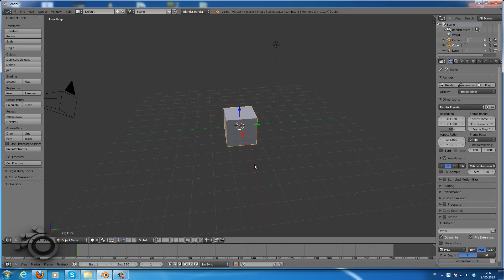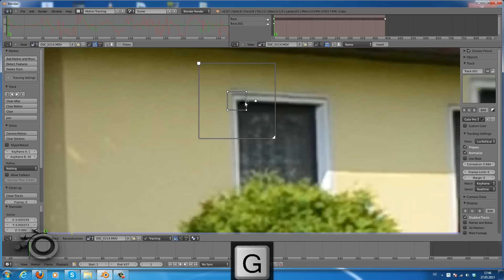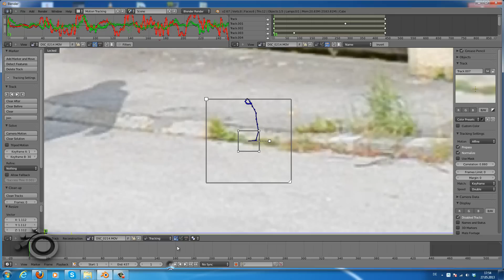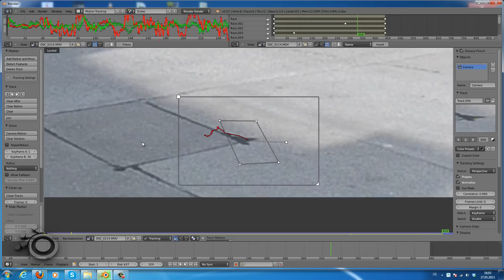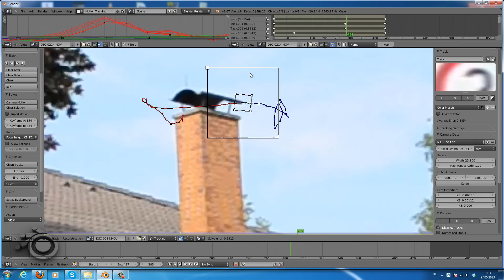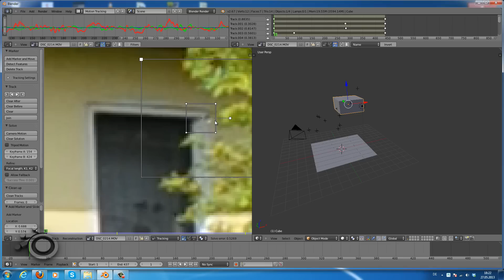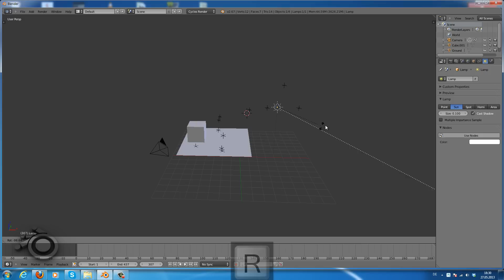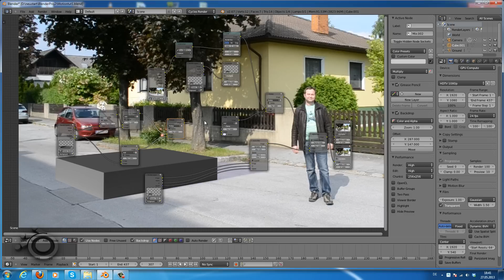Blender CameraTracking Tutorial 2-1 Special [Anfänger] [Deutsch] [by Geblendert]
In diesem Tutorial beantworte ich alle Eure Fragen zum CameraTracking!
findet ihr nach wie vor VideoFootage zum testen!

Dieses Tutorial enthällt eine MENGE Informationen zu den Patter, Trackern, SearchArea, Modi (Loc, LocRot, LocRotScale, LocScale, Affine und Perspective) und wie ihr ohne Probleme trackt, ohne den Tracker ständig zu verschieben!

Im zweiten Teil (2-2) zeige ich euch, was es mit dem Objekttracking auf sich hat!

Wenn man sich etwas mit der Technik auseinander setzt, ist das Tracking echt easy! Jeder Neuling, Anfänger oder Noob kann das! Deswegen ist es auch für Einsteiger geeignet!

Kleiner Tip: Verwendet fürs Tracking nur die offizielle Version von Blender.org!

Dieses Tutorial hat sehr lange gedauert, weswegen meine Konzentration am Ende auch etwas abnahm! ;) Deswegen freue ich mich über jede Bewertung und über jeden Kommentar! Vielleicht habt ihr auch ne coole Idee, für was ich das Tracking mal benutzen sollte!

LG
Euer Geblendert